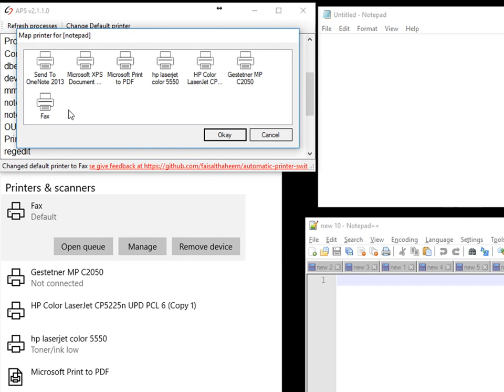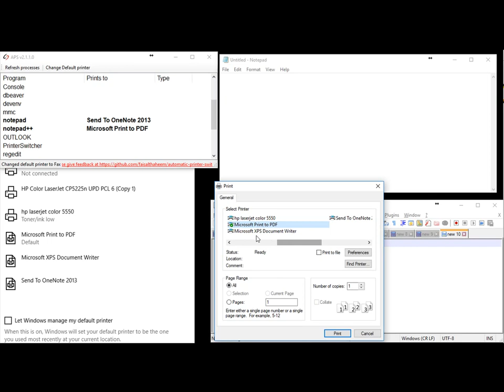Automatic Printer Switcher Demo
Automatic Printer Switcher allows you to automatically change default printers based on what program you are currently working on.